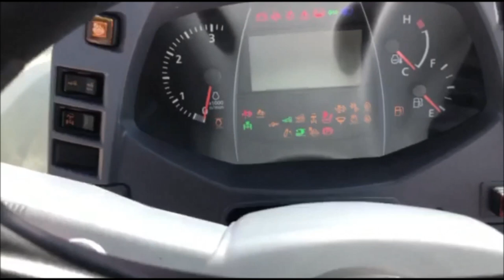Nowy nabytek Kubota MGX95s + przetrząsanie, zgrabianie oraz zwożenie bel